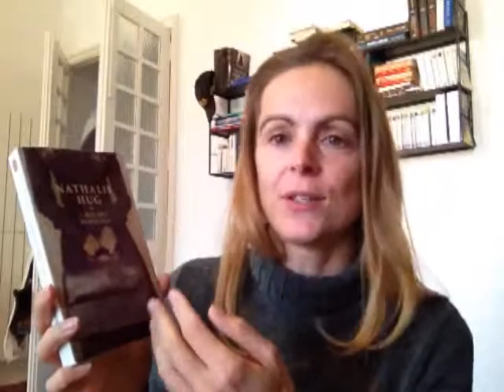"1, rue des Petits-Pas" de Nathalie Hug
chronique 17